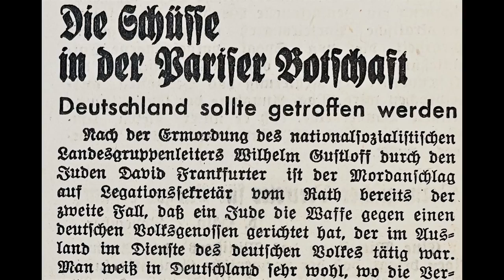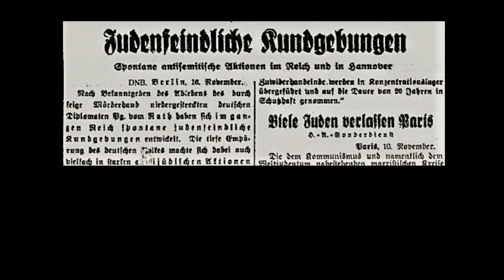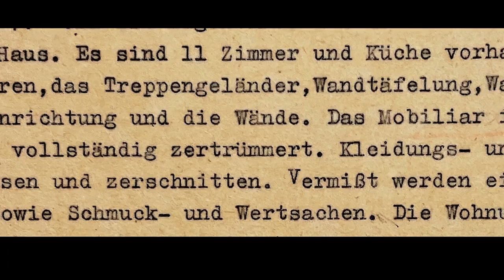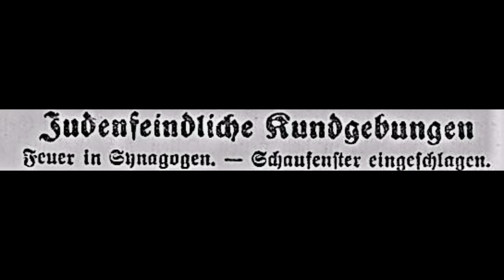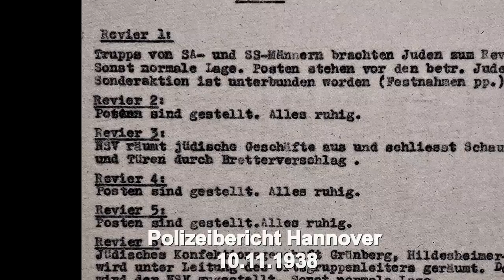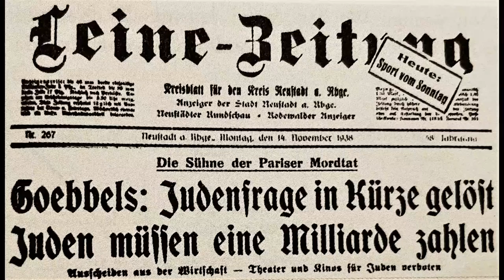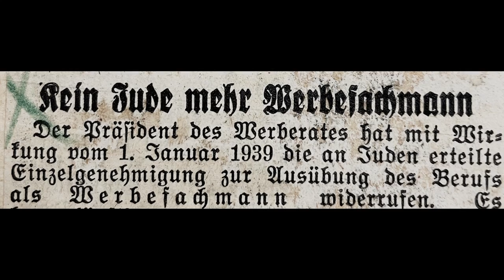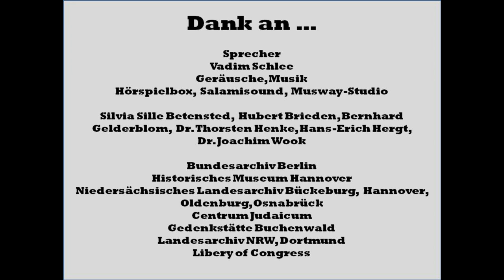Nazi-Pogrom 1938 in Hannover und Umgebung. Die "Reichskristall-Nacht" - das Signal zum Völkermord.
Hitler suchte nach einem Anlaß, seinem Hass gegen die Juden freien Lauf zu lassen. Das Attentat des 17-jährigen Herschel Grynszpan aus Hannover auf  Legationssekretär und SA-Mitglied  Ernst vom Rath in Paris  kam ihm wie gerufen. In der Nacht auf vom 9. auf den 10. November 1938 plünderten Männer der SS und der SA  in Hannover und Umgebung  jüdische Geschäfte verwüsteten jüdische Wohnungen, raubten  Synagogen aus und  brannten sie nieder.

Die Nazis verhafteten wohlhabende jüdische Männer aus Hannover und Umgebung, folterten sie im KZ Buchenwald und zwangen sie,  Vermögenswerte für ein Handgeld den Nazis zu überlassen.

Jüdische Kinder durften öffentliche Schulen nicht mehr besuchen, Erwachsene  ihre Berufe nicht mehr ausüben. Freunde, Nachbarn, ehemalige Arbeitskollegen sahen weg und schwiegen. Ab Dezember 1941 wurden die noch in Hannover lebenden Juden vom Bahnhof Fischerhof in Linden in Ghettos  und Konzentrationslager in Riga, Theresienstadt, Warschau und Auschwitz deportiert.
Redaktionelle Richtigstellung: Ab Minute  3.28 werden nacheinander 3 Fotos aus Neustadt a. R. , Wunstorf  und Neustadt a.R. gezeigt.